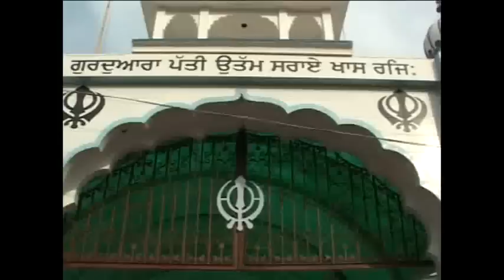Nagar Kirtan 2011 Part 6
Nagar Kirtan on the occasion of Shiri Guru Nanak Dev Ji's Birthday Village Sarai Khas, Jalandhar 9 Nov,2011